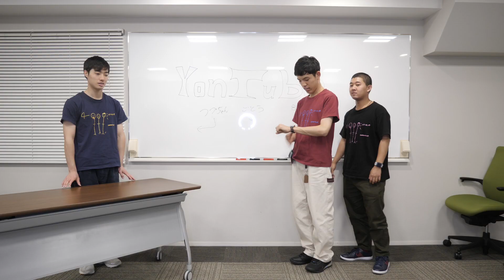【四千頭身】視聴者投稿企画始動！『そんな悲しいことある？』【コント】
☆メールアドレスはこちら！

☆毎週金曜日に最新動画公開予定！